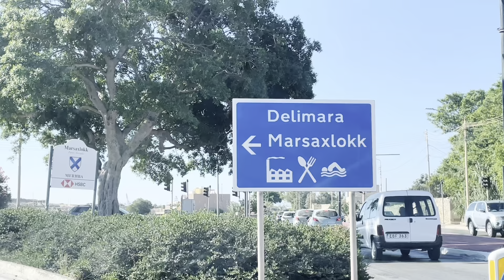রবিবার হাট বাজার।Sunday Fish Market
Marsaxlokk Market takes place every Sunday, and you should go as early as possible. The ideal time would be around 6:30 a.m., when you’ll get the opportunity to catch the sunrise and see some of the last fishermen coming into bay. Bus 82 (dock A7) and 85 (dock A6) leave as early as 5:30 a.m. from Valletta bus station. They will get you to the market in 45 minutes. The fresh fish sells out fast and most of the fish stalls will be shutting down by late morning.

If you want to visit the market, you have two options, go early (something I find difficult to do while on holiday in a town like Valletta, with its vibrant nightlife), or stay in Marsaxlokk for the night. Since getting to Marsaxlokk from Valletta is a bit of a faff, I highly suggest booking a room in town. If you really want to experience this ancient bay, the best time to come is at dawn or dusk.

We went to Marsaxlokk during early morning between 8:00 a.m. and 12:00 p.m.
Getting there was just a little crowded, but coming back was really difficult. Hundreds of tourists will try to leave the fishing village right after lunch and there aren’t enough buses back to Valletta to accommodate them.

Overall experience was really nice and got some fresh fresh fishes 🐟 🥰♥️